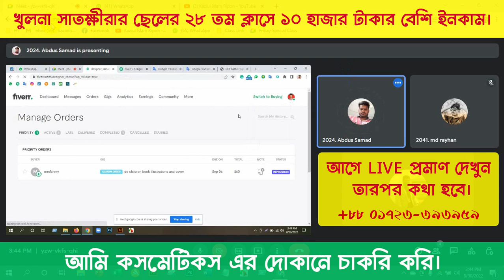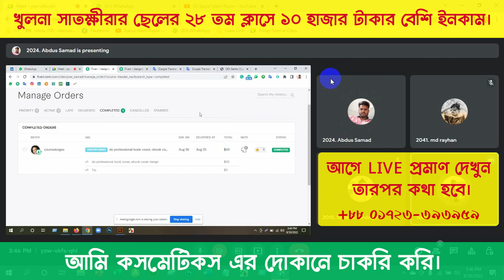আমি কসমেটিকস এর দোকানে চাকরি করি।